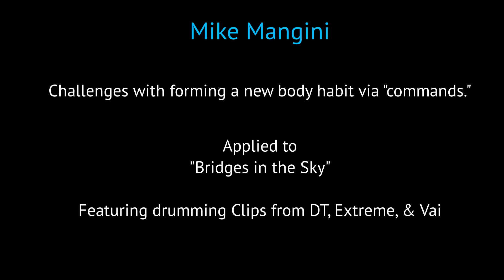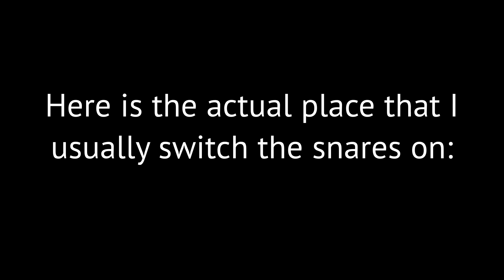Mike Mangini Brain to Body "Commands"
This video describes the use of brain-to-body sent commands. As simple as turning a snare latch on and off on the fly is, not everybody has spent time dissecting it for the purpose of forming new habits. That means literally telling our body what to do and when to do it rather than needing hundreds of repetitions to maybe accomplish the same thing. My trying to play a song on a different drum kit than I originally created the part on requires this protocol because breaking old habits and forming new ones is difficult. I have to play most everything backward from how it was learned and repeatedly performed for years.